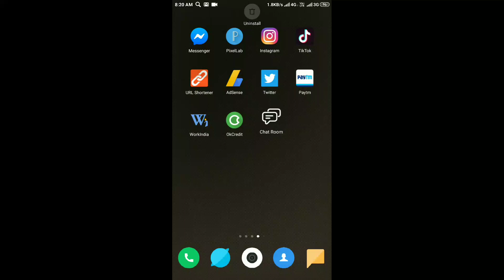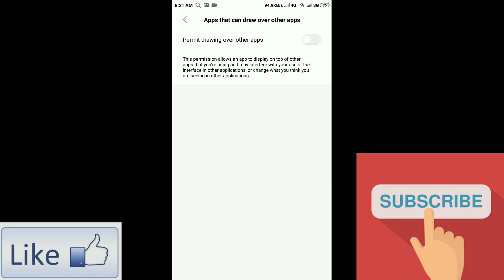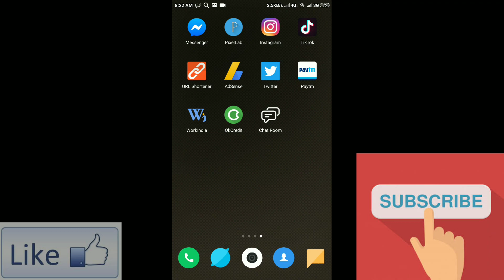यहा पर मिलेगी ।रोज़ आपको । mobile. Number bhi.milega .ऑनलाइन।।जो ।दिल मे।आये।।कर लो।।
Hallo dosto wellcome kaise he aap dosto aaj ki is video me mene aapko bataya ki aap kaise .